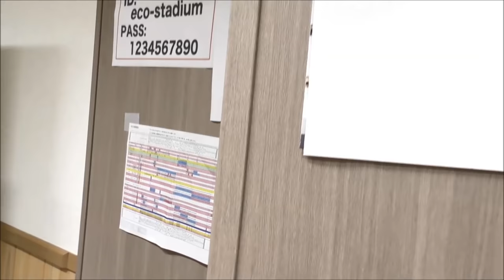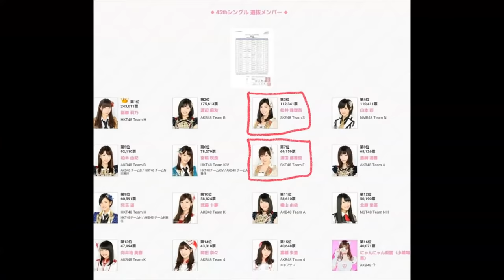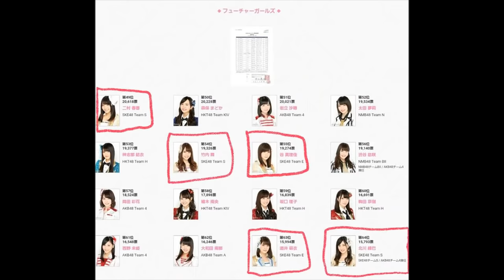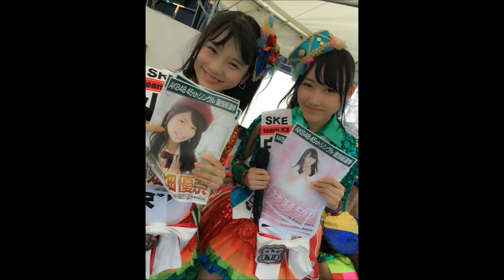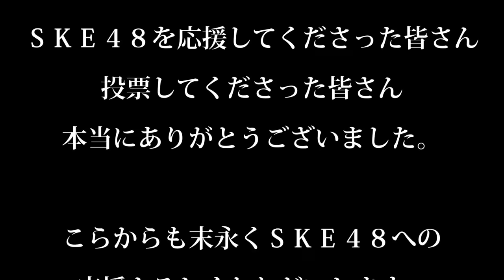AKB48選抜総選挙 2016 SKE48ドキュメント～わたしたちの総選挙～ / かおたんちゃんねる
SKE48かおたんこと松村香織です！

2016年6月18日に行われた『AKB48 45thシングル 選抜総選挙 ～僕たちは誰について行けばいい？～』これが今年のSKE48総選挙の裏側です。

今回不出馬の私が出来ることは、みなさんに映像で伝えることだと思い新潟へ行きました！

時間の関係などもあり、全員にはお話を聞けませんでした。ごめんなさい。

ボリュームたっぷり約2時間ありますが、絶対に観てほしいと思います。

そして来年少しでも多くのメンバーがランクインすることを願っています。

自分で撮影したいろんな動画をアップしてます

直接コメントへ返信してます755アカウントはこちら

こんな動画が見たいなどの要望やご意見はコメント欄へよろしくお願いしますm(__)m

松村香織より